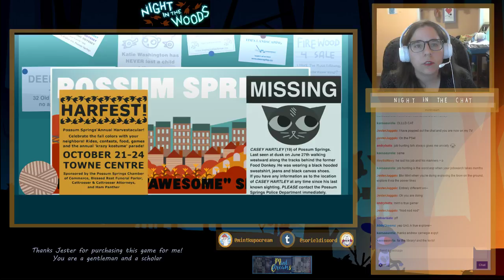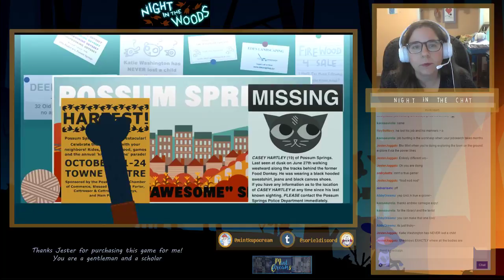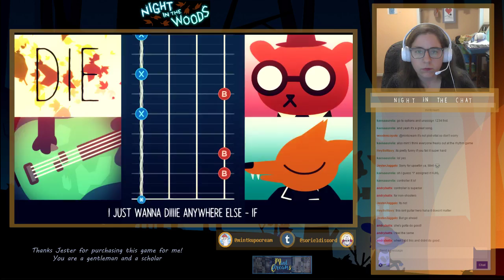Night in the Woods, Part 2: How Disarming!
4:11 (gameplay start)
Today, we walk around town letting people know I dropped out of college, I freak out over playing the bass again, and I try to squash a roach -- Watch live